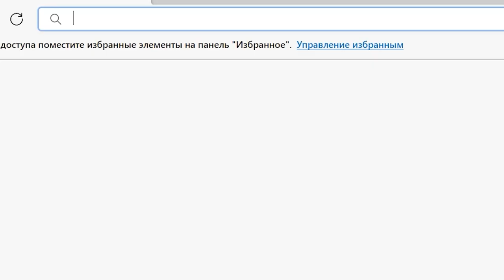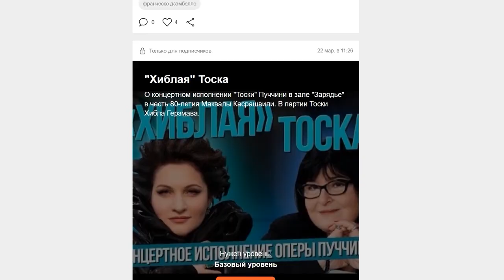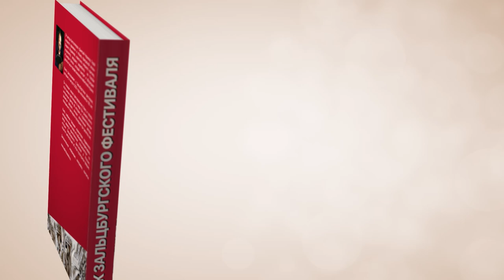Золотые детки Вагнера. О премьере "Гибели богов" в Байройте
Как смотреть в полном объеме канал "Сумерки богов" в новых условиях?

Новая книга "Хроники оперы. Лихие 90-е"